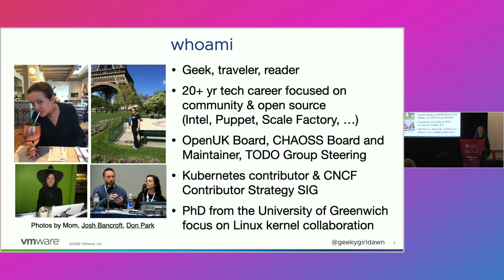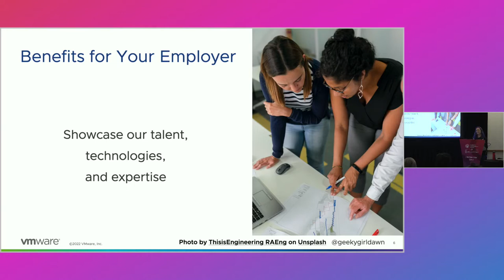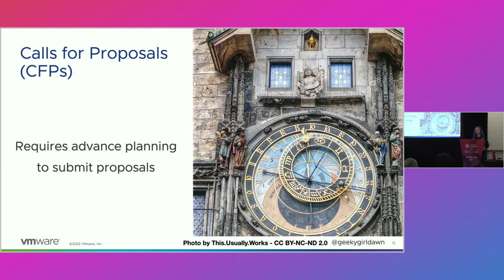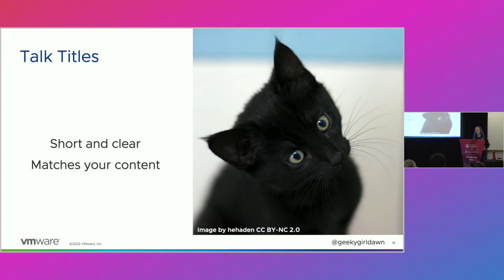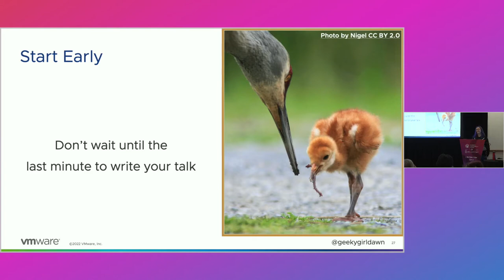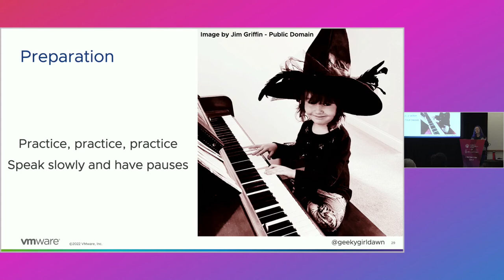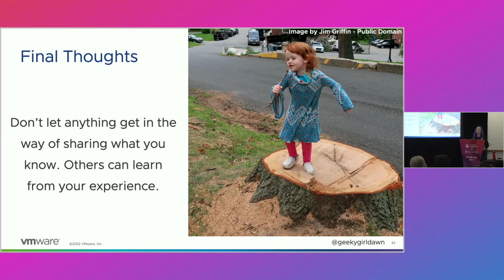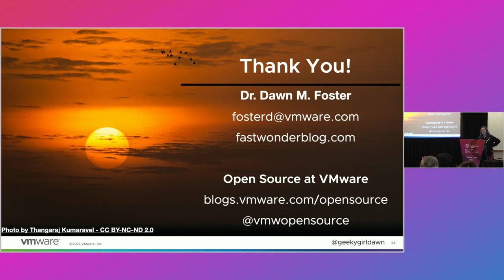Overcoming Imposter Syndrome to Become a Conference Speaker! - Dawn Foster, VMware